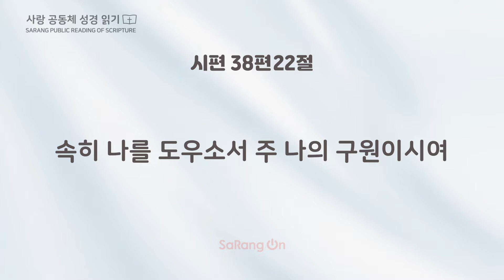[사랑의교회_공동체성경읽기] 시편과 함께하는 40일 기도_시편 38편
[시편과 함께하는 40일 기도_시편 38편]
사랑의교회 공동체 성경읽기(SaRang Public Reading of Scripture)